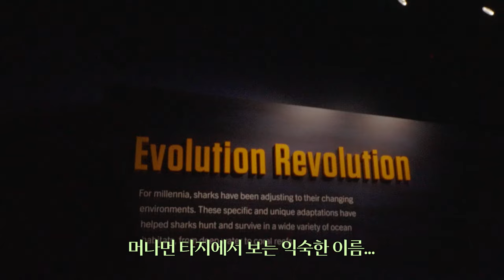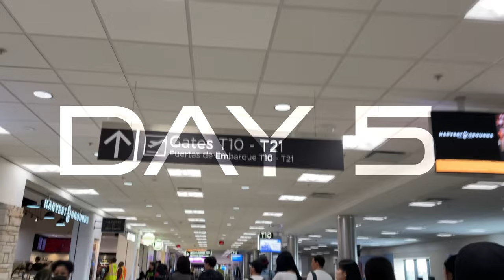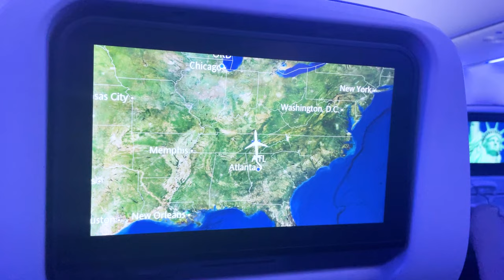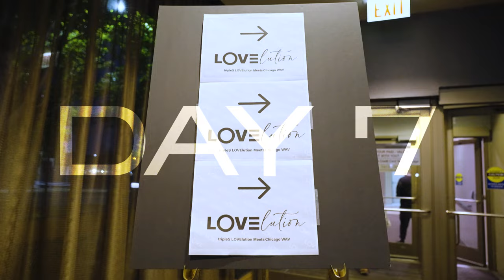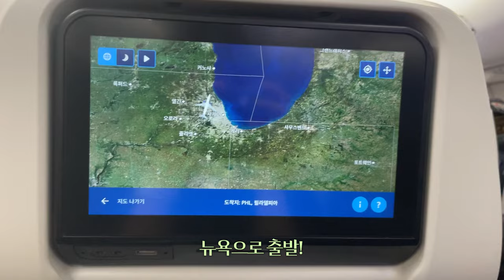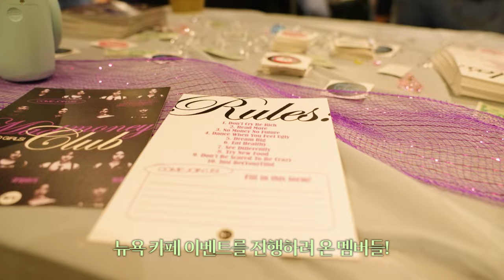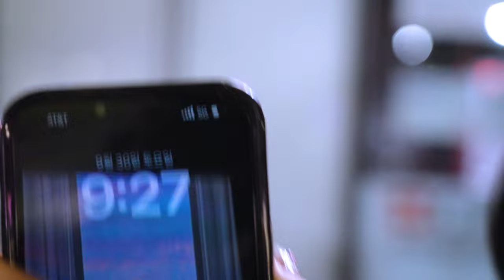LOVElution Authentic in US 비하인드 Part.1 [ EN JP CN ]